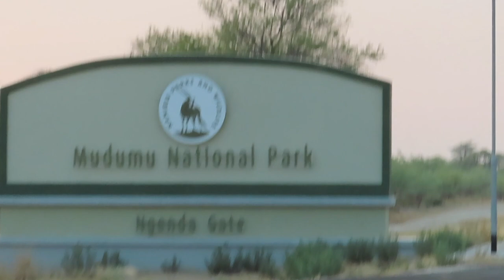Caprivi part 2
This material is filmed during our overlanding trip in Namibia, in October 2021.

Caprivi, Namibia, overlanding, Africa, safari, selfdrive